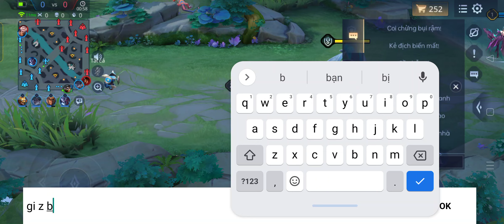Tốp 1 Kéo Rank | Slimz Chú Thỏ Ngọc Leo ranh gặp ngay trẻ trâu tranh land phá games cay cay cay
Trang Facebook lâm luu trùm solo
Live Stream Kéo Rank 19h hằng ngày